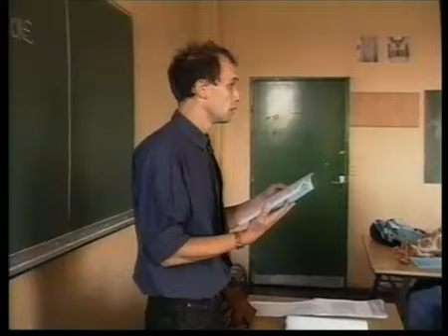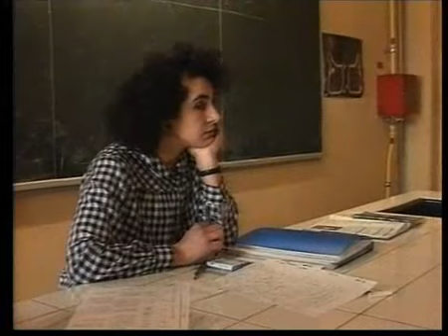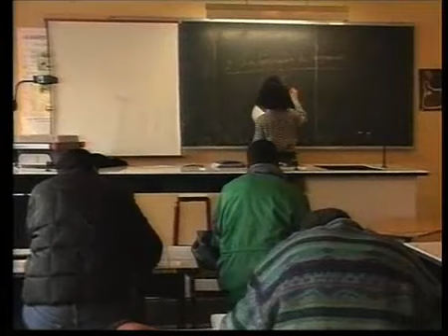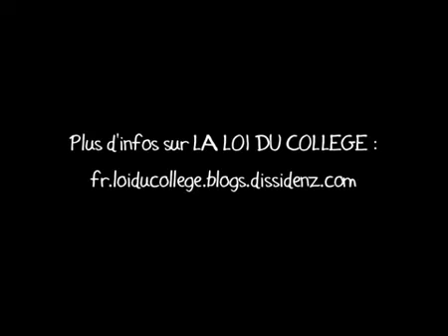LA LOI DU COLLEGE Episode 1 - extrait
Disponible en DVD chez Blaq Out